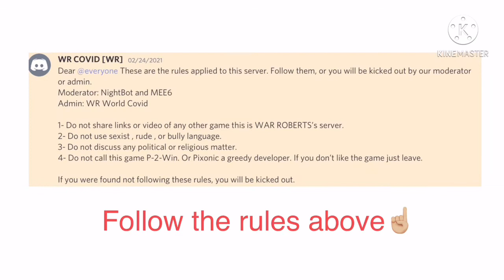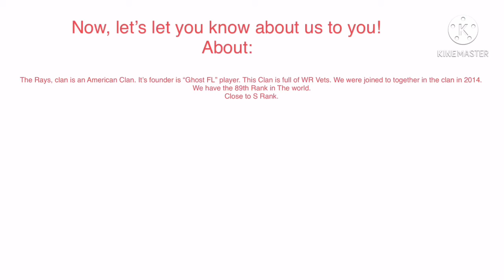All New Ravana | Cryo , Igniter | WR Remasted Gameplay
Hi guys! Back with a new video, where I will show you my Ravana and 2 amazing battles enjoy!

Chapter Markers:
0:00 -Introduction
0:04 -Gameplay 1 (Abyss)
6:03 -Gameplay 2 (Valley)

Links of this videotape *

*Social Media*

Test New bots, maps , weapons and much much more!
Go to WR Test Server Page and download the testing apps for FREE!

Dino Squad is developed by Pixonic
Downloaded Dino Squad for FREE!